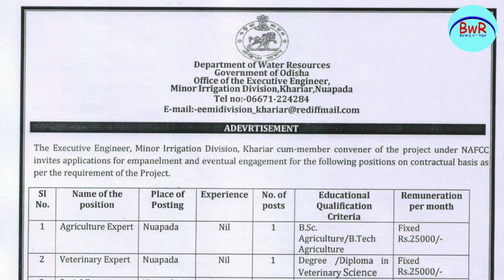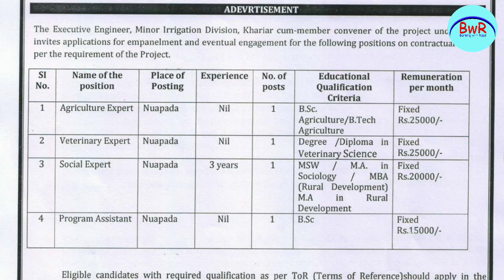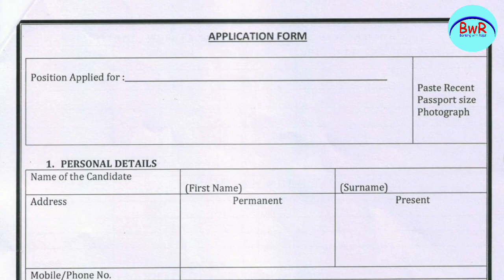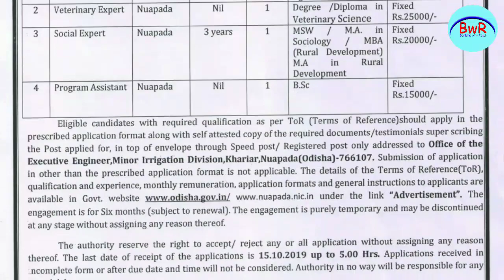ଜଳସମ୍ପଦ ବିଭାଗ ପକ୍ଷରୁ ନିଯୁକ୍ତି !! Water Resource Dept. !! Latest Jobs in Odisha !! Banking with Rajat